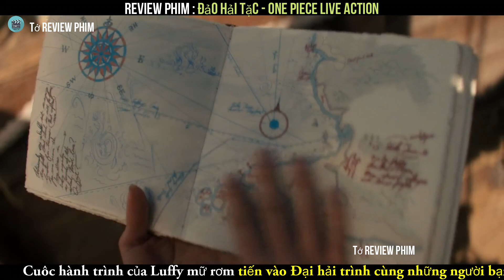[ REVIEW PHIM ] ĐẢO HẢI TẶC - ONE PIECE LIVE ACTION PHẦN 1 || TỚ REVIEW PHIM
review phim  ĐẢO HẢI TẶC - ONE PIECE LIVE ACTION || TỚ REVIEW PHIM
tóm tắt phim  ĐẢO HẢI TẶC - ONE PIECE LIVE ACTION || TỚ REVIEW PHIM
review  ĐẢO HẢI TẶC - ONE PIECE LIVE ACTION || TỚ REVIEW PHIM